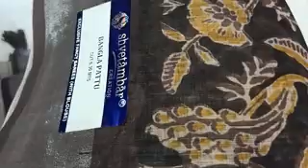Mixed sarees collection what's app number 99769 78431